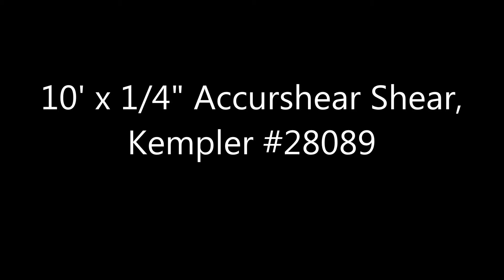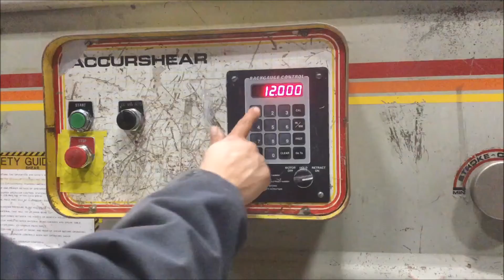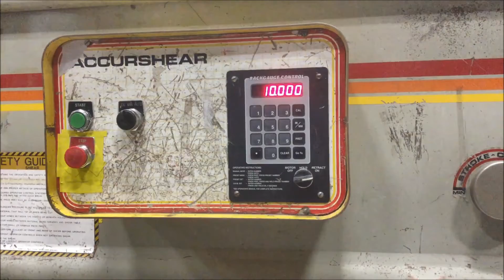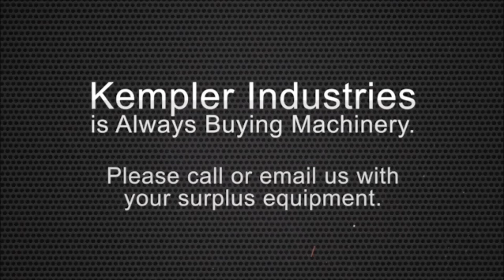Used 10' x 1/4" Accurshear Shear, #28089